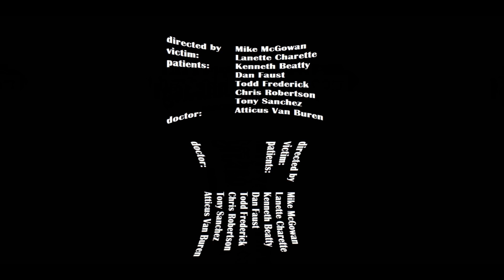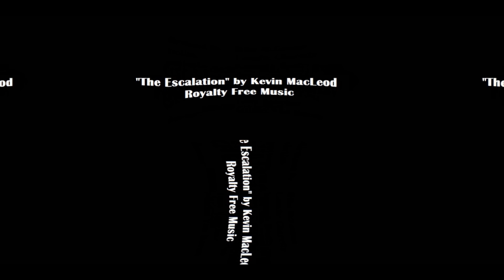VR360° Haunted Mental Hospital :VR360°(Degree) Scary Ghost